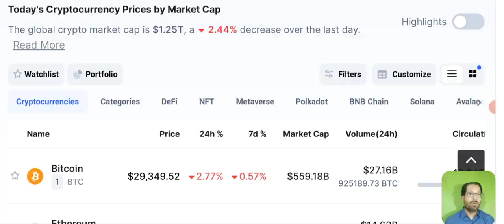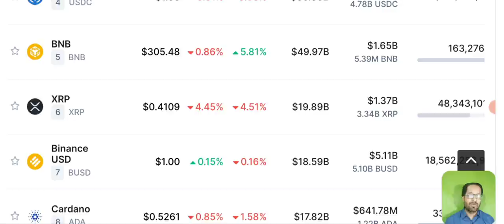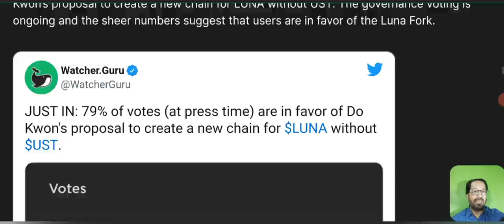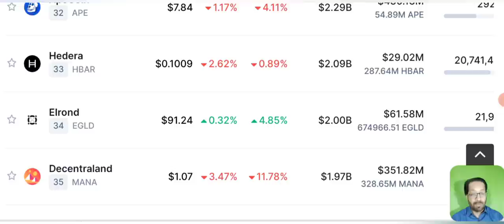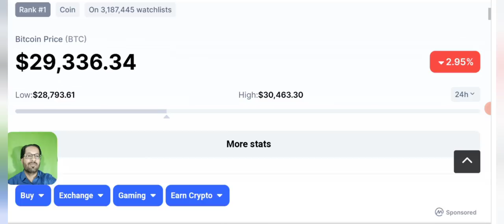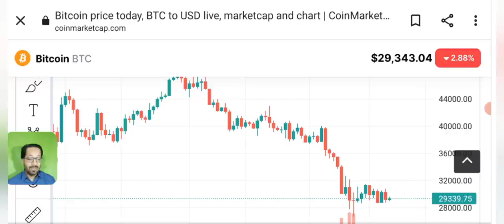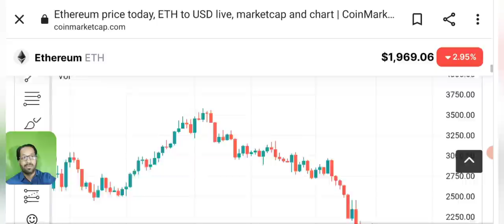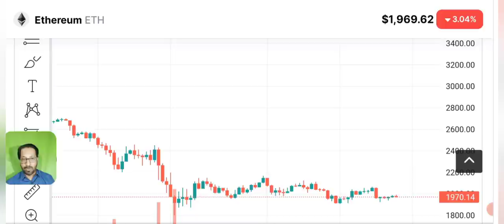Luna is back ? New listing on binance ? Crypto news today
Asalam o alikum dear viewers, today i am here with latest crypto market news and update and bitcoin price prediction.

Is terra luna coming back on Binance ? As a new listing ?
When Is Luna Fork Launching?
TerraUST and Luna fell to $0 last week as they plummeted 100% after their stablecoin got depegged from 1:1 with the USD. The crash sent shockwaves across the crypto sphere highlighting the fact that not everything named ‘stable’ is indeed stable. Terraform Labs founder Do Kwon had released his third revival plan last week suggesting to Hard Fork Luna. Do Kwon suggested a Terra Luna ‘Hard Fork’ to rebuild the Terra ecosystem. “The Terra ecosystem and its community are worth preserving,” he said in the proposal.

Kwon proposed to fork Terra into a new chain without being connected to the UST. The proposal also claims that Terra will not be bridged to any algorithmic elements.

_____________________________/SOCIAL LINKS\___________________________________